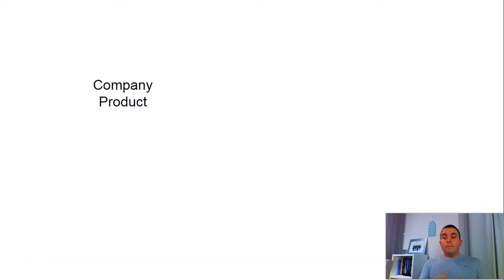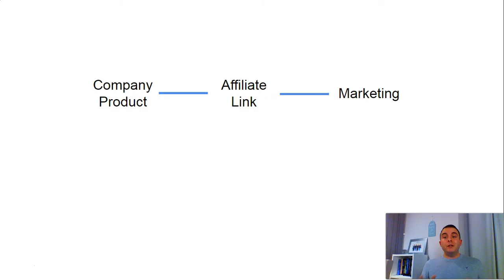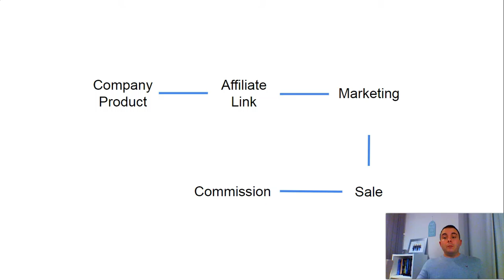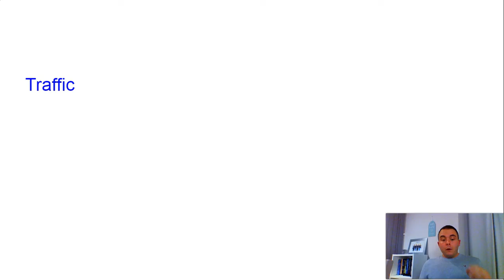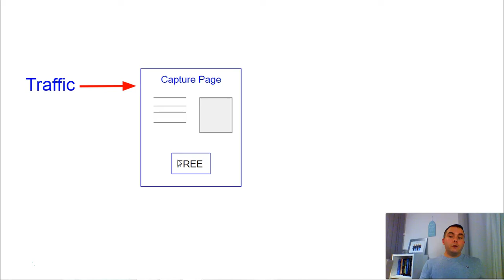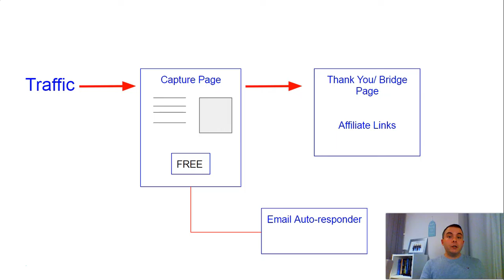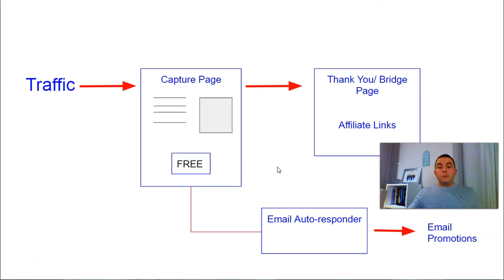Affiliate Marketing Tutorial #1 (Step By Step Guide To Starting An Affiliate Marketing Business)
Welcome To The First Video In This Training Series - Affiliate Marketing Tutorial.

In this video series, I am going to walk you through the whole process of starting an affiliate marketing business (step by step)

0:00 Intro
0:43 What Is Affiliate Marketing
3:00 The Profit Cycle
9:29 Pre-Qualify Leads
10:14 Conclusion

Today I explain what affiliate marketing is and the very first step to starting your own affiliate marketing business. Whether this is a side hustle, you are looking for some extra income or you are looking to go full time. This training series will walk you through the whole process and get you started for FREE!

The first step is understanding the best affiliate marketing system, How to structure that system and how it all works to generate you an income from affiliate marketing.

You can also check out all of the tools I use to build my business below 👇👇👇

Claim your spot on my Free training series and build a successful internet business.

How would you like to find out what 30 online millionaires would do if they lost it all and had to start again?  Claim your spot on the FREE 30-day summit
Here you will discover all the tricks to building a successful online business from the best in the world!!!

Thank you for taking the time to watch my video I truly appreciate the time you have taken out of your day 👊

Keep up to date on the best ways to make money online

Remember Believe And Succeed‼️

AFFILIATE EARNINGS DISCLOSURE: This video and description may contain affiliate links, which means that if you click on one of the product links, I’ll receive a commission. I won't put anything here that I haven't verified and/or personally used myself.